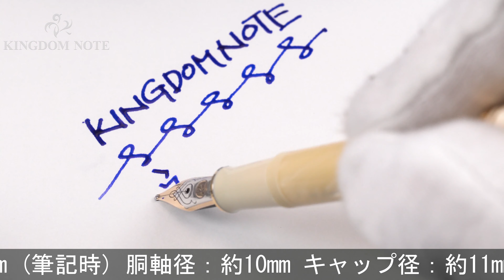Pelikan ペリカン 万年筆 スーベレーン M320 パールホワイト B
外観僅かなスレ程度、概ね綺麗な美品コンディションです。光に当たると仄かに淡い軸模様が浮かび上がるエレガントな特別生産品。

本体材質：樹脂
ペン先材質：14金
字幅：B(太字)
機構：吸入式
全長：約134mm (筆記時)
胴軸径：約10mm
キャップ径：約11mm (クリップ除く)
最大径：約15mm (クリップ含む)
重さ：約11g
付属品：なし